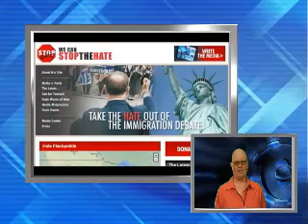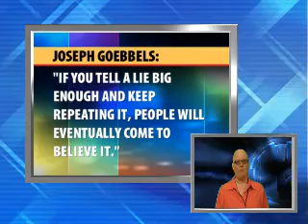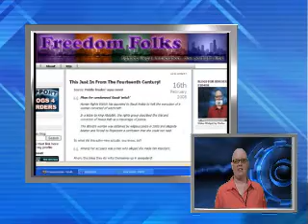Blogs4Borders 021808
In this weeks edition:

The Merida Initiative: heard of it?

A "wave of hate?"  Sure, but it's not who you think it is!

100% Preventable!  Two illegal alien criminals -- 39 crimes!  When will the madness end!